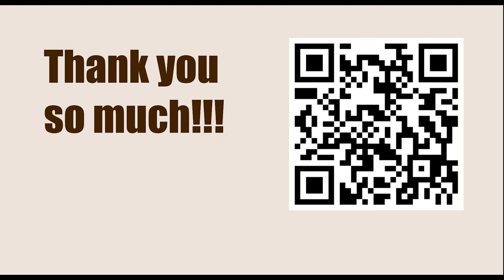Robert James Fischer vs Lhamsuren Myagmarsuren, Interzonal, Sousse 1967